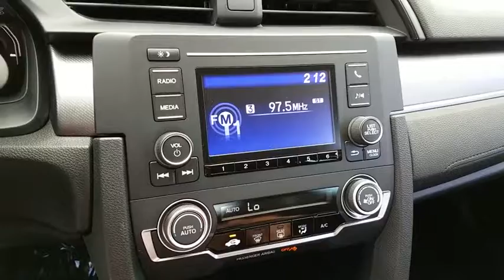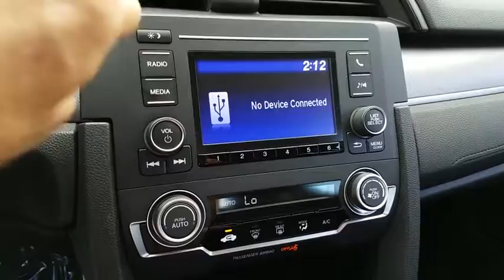2017 HONDA CIVIC Henderson, Las Vegas, Laughlin, St George, Flagstaff, AZ H172957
2017 HONDA CIVIC LX - Stock#: H172957 - VIN#: 19XFC2F53HE074726

Side Impact Beams,Dual Stage Driver And Passenger Seat-Mounted Side Airbags,Low Tire Pressure Warning,Dual Stage Driver And Passenger Front Airbags,Curtain 1st And 2nd Row Airbags,Airbag Occupancy Sensor,Rear Child Safety Locks,Outboard Front Lap And Shoulder Safety Belts -inc: Rear Center 3 Point, Height Adjusters and Pretensioners,Back-Up Camera,Reclining Front Bucket Seats -inc: driver seat manual height adjustment and adjustable head restraints,6-Way Driver Seat -inc: Manual Fore/Aft Movement,4-Way Passenger Seat -inc: Manual Fore/Aft Movement,Full Folding Bench Front Facing Fold Forward Seatback Rear Seat,Manual Tilt/Telescoping Steering Column,Gauges -inc: Speedometer, Odometer, Tachometer and Trip Odometer,Front Cupholder,Rear Cupholder,Valet Function,Power Fuel Flap Locking Type,Remote Releases -Inc: Power Cargo Access,Cruise Control w/Steering Wheel Controls,Automatic Air Conditioning,HVAC -inc: Underseat Ducts,Glove Box,Driver Foot Rest,Interior Trim -inc: Metal-Look Instrument Panel Insert, Metal-Look Door Panel Insert, Metal-Look Console Insert and Metal-Look Interior Accents,Full Cloth Headliner,Metal-Look Gear Shift Knob,Day-Night Rearview Mirror,Driver And Passenger Visor Vanity Mirrors,Full Floor Console w/Covered Storage and 1 12V DC Power Outlet,Front Map Lights,Fade-To-Off Interior Lighting,Carpet Floor Trim and Carpet Trunk Lid/Rear Cargo Door Trim,Cargo Space Lights,FOB Controls -inc: Trunk/Hatch/Tailgate,Instrument Panel Bin, Driver / Passenger And Rear Door Bins,Delayed Accessory Power,Systems Monitor,Outside Temp Gauge,Digital/Analog Display,Seats w/Cloth Back Material,Fixed Rear Head Restraints,Sliding Front Center Armrest,Perimeter Alarm,Engine Immobilizer,1 12V DC Power Outlet,Air FiltrationRadio: 160-Watt AM/FM Audio System -inc: 4 speakers, 5-inch color LCD screen, Bluetooth HandsFreeLink, Bluetooth streaming audio, radio data system (RDS), speed-sensitive volume control (SVC), 1 USB audio interface 1.0-amp charging port in front, illumi